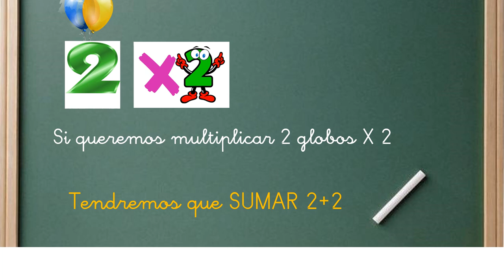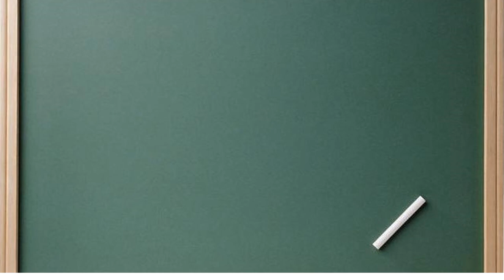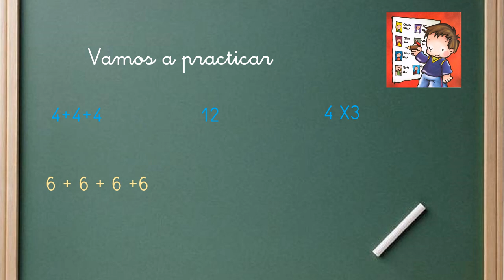LAS TABLAS 1º ED PRIMARIA MATEMÁTICAS INICIACIÓN A LA MULTIPLICACIÓN